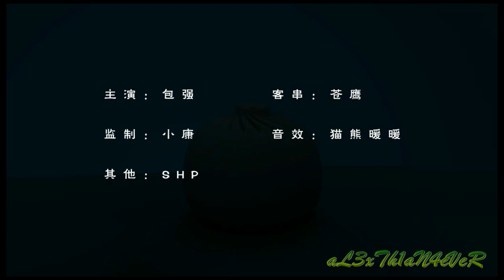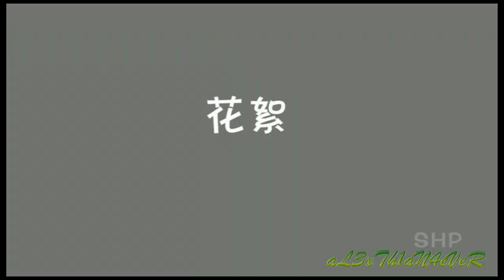Super Baozi - Dragon Fist 包强 - 龙拳 （高清HD版）